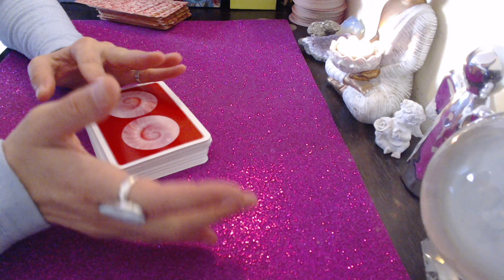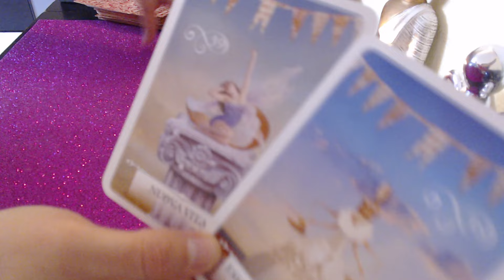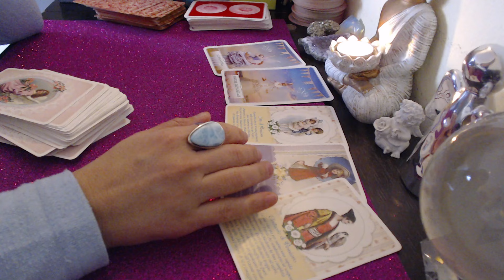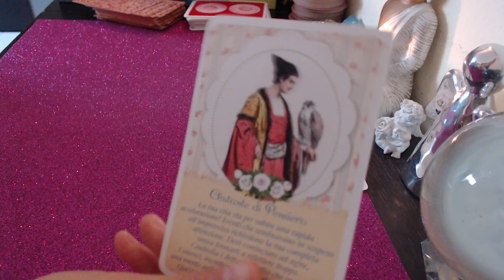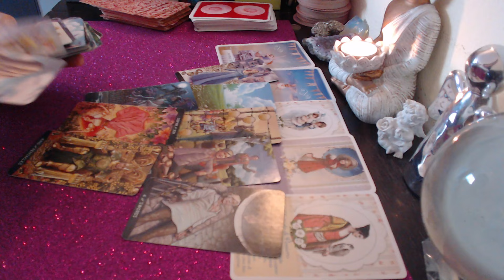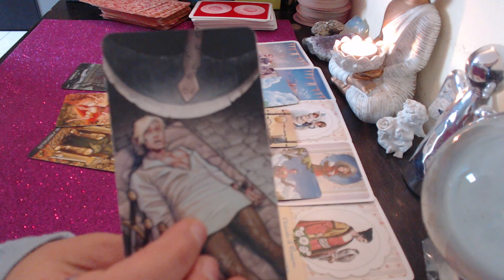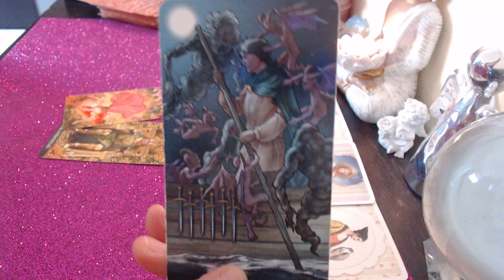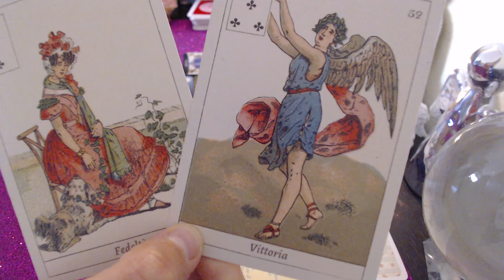🔮ZODIA SAGETATOR TAROT MESAJE IMPORTANTE PENTRU VOI